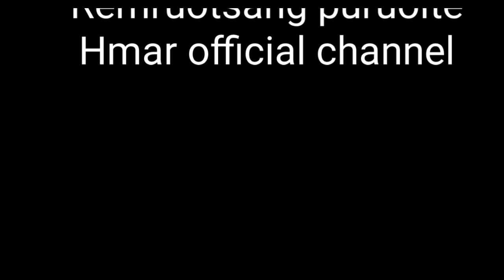Thiemna rûn // upcoming video// Lalṭhuoithang &Albert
Thiemna rûn  hi Dr Vanlallien pulamte phuok ani a
Tawnlâirâng lê Thangsuopuon hlawâ a seilienna a vângkhawzâwl an lâwi hun ding thlumte thlîra thlîr zing puma  kawrvâipui kârâ thiemna rûn sâng an lâwi na thu le, nule pa hai rimsikna hre zinga hlawtling ngêi tuma ziekfung a chelna thu le a ṭhanglâkna thû anih..

@ puruolte hmar official channel@